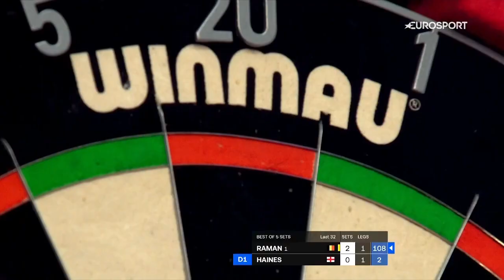Brian Raman v Johnny Haines | Lakeside WDF World Championship Darts 2022 | Round 2